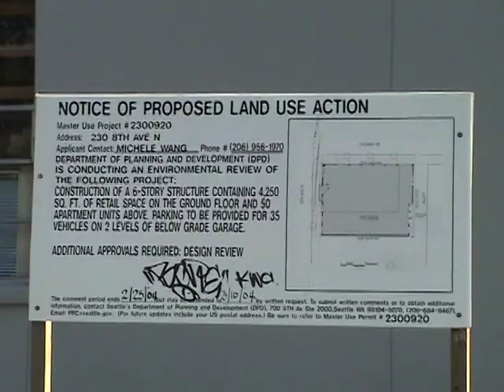The Lillian Trailer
Trailer: The Lillian was one of the last wood-frame apartment buildings in Seattle, providing low-income housing to a bevy of young artists, musicians, and workers.  It was demolished in 2002 shortly after being acquired by the late Microsoft co-founder, Paul Allen, as part of the decades-long gentrification of Seattle's light industrial South Lake Union and Cascade neighborhoods.  This is the story of a fabled bastion of creativity told by its last tenants.